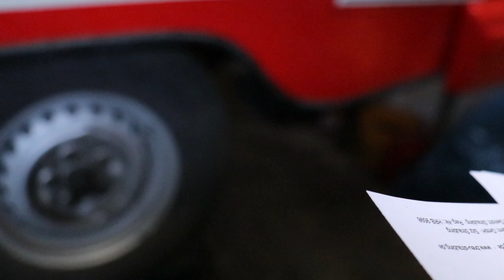Werkstatt Vlog 2, Alltag in der Bulli Werkstatt.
Heute hab ich eine Seltenen Bulli auf der Bühne, der ein paar Probleme hat, um die ich mich kümmere.